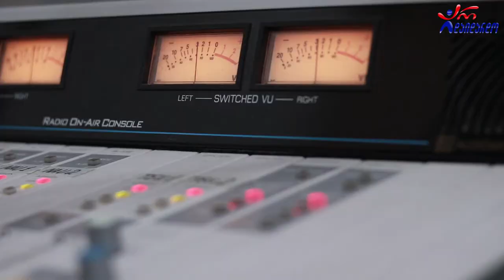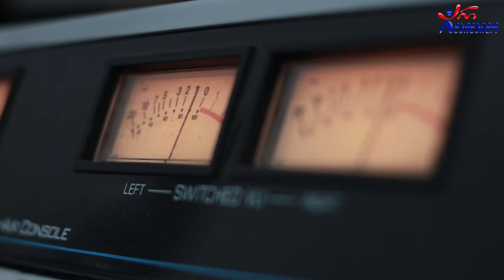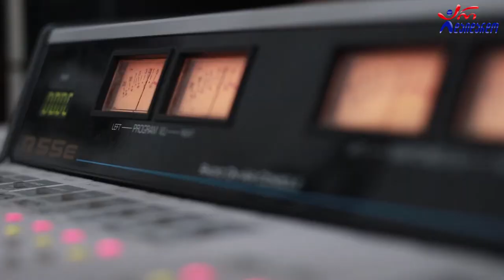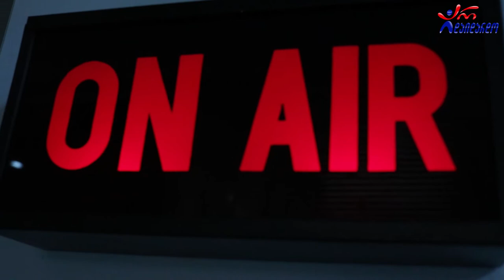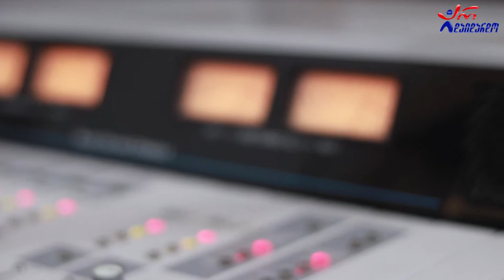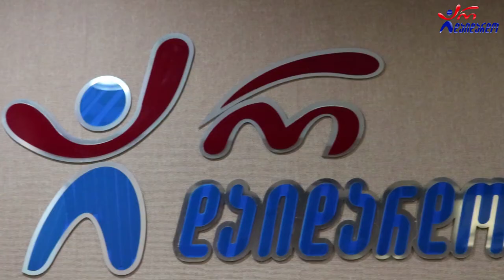ნანკა გვარი & ალეკო ბერძენიშვილი. გადაცემა "რადიო დუეტი". 30.10.2020. ვიდეო კოლაჟი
2020 წ.  30 ოქტომბერი
☛ პარასკევი - 17:00. გადაცემა "რადიო დუეტი თაკოსთან ერთად". სტუმრად ნანკა გვარი და ალეკო ბერძენიშვილი. ვიდეო კოლაჟი